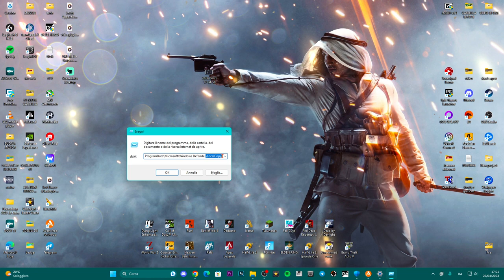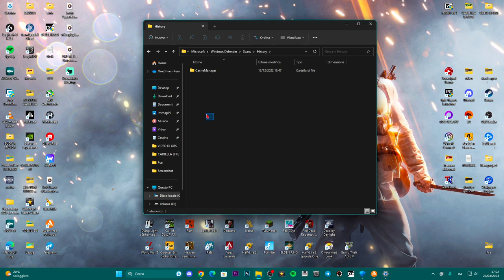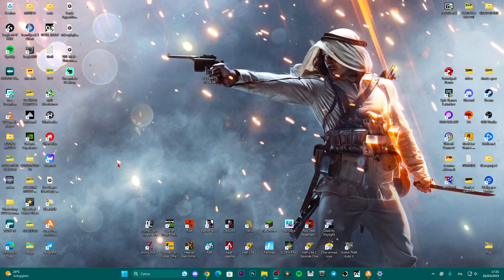Come risolvere il problema necessario per l'azione di Windows Defender |ERRORE WINDOWS| TUTORIAL ITA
PERCORSO FILE SU ESEGUI: C:\ProgramData\Microsoft\Windows Defender

MIO REFCODE:563685ph1

PC:
MOBO: B450 GAMING PLUS
CPU: R5 3600
GPU: 1660 SUPER
RAM: 16 GB
CASE: 4000D AIRFLOW CASE CORSAIR

VIDEO TUTORIAL
               GAMES---TECH---MICROSOFT